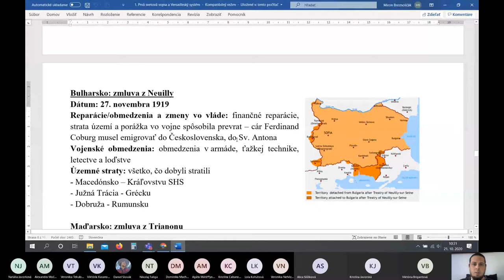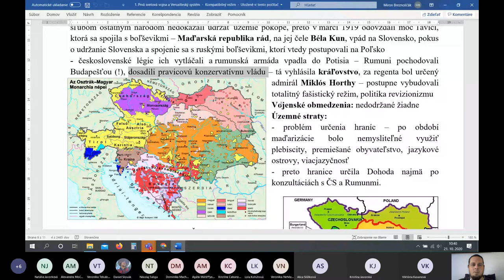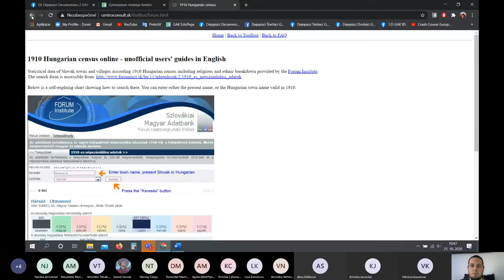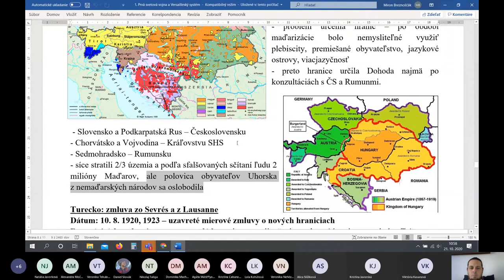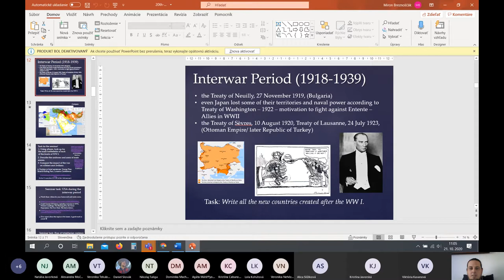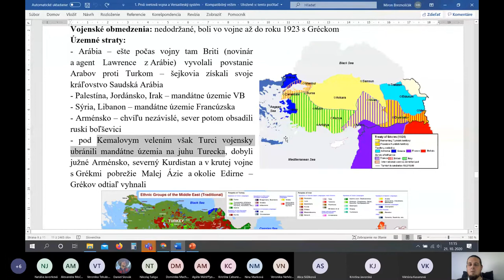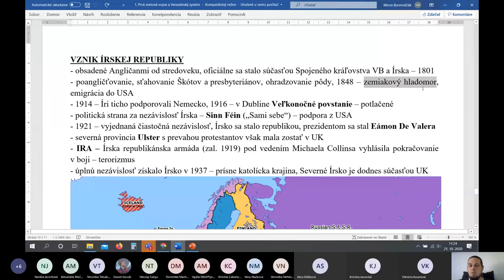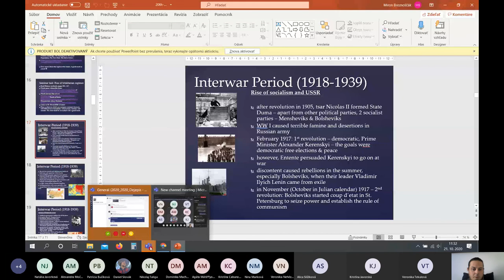Trianonská zmluva a nové štáty po 1. svetovej vojne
Online hodina dejepisu pre gymnazistov z GAK Banská Štiavnica.